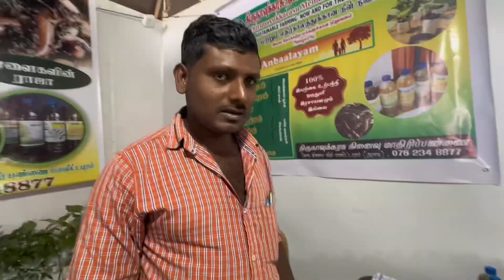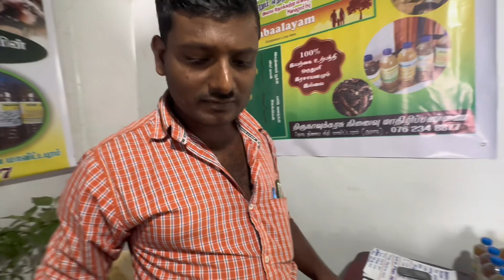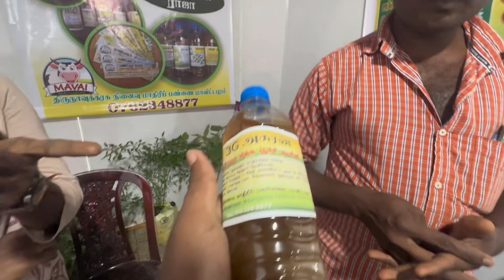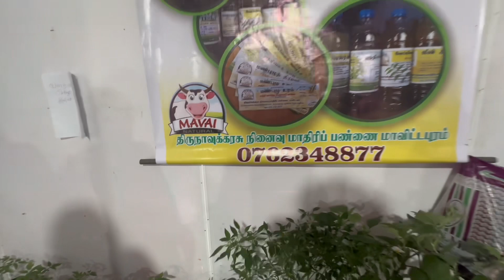இந்தியாவில் இருந்து வரும் மூலிகைகள்⁉️| Jaffna Vlog | TravelWithDD | Indian Herbs